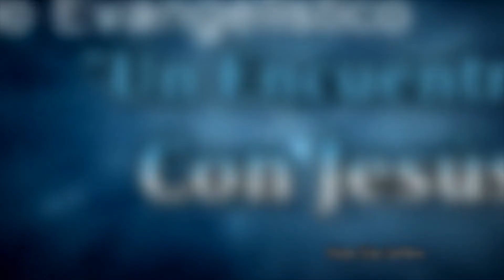Urías. Jeremías 26:20